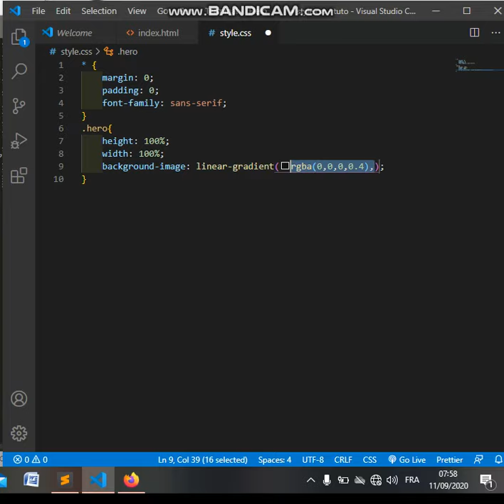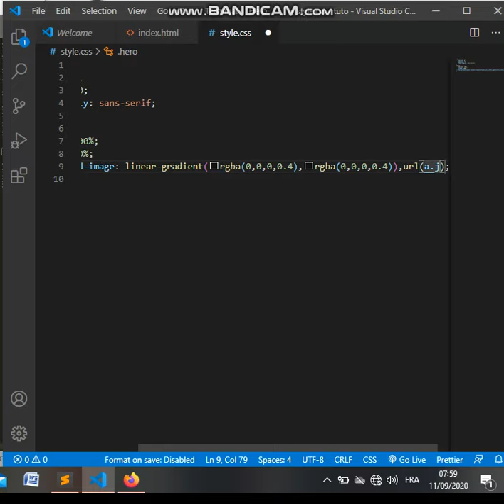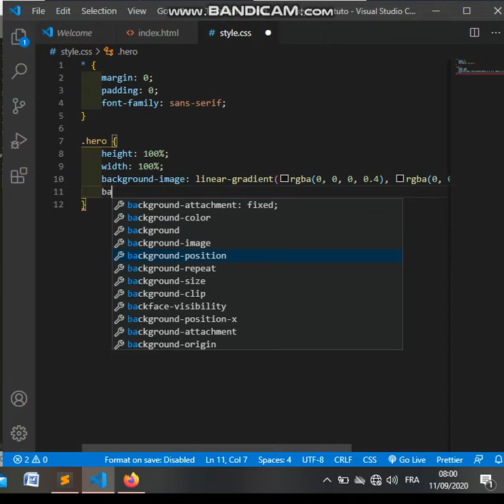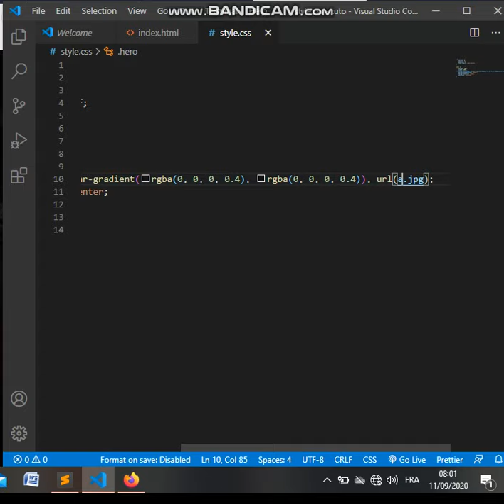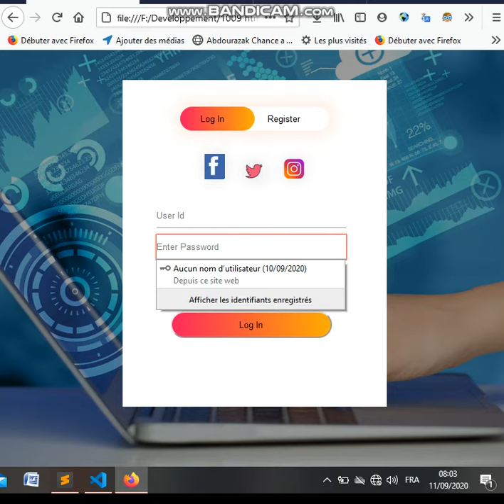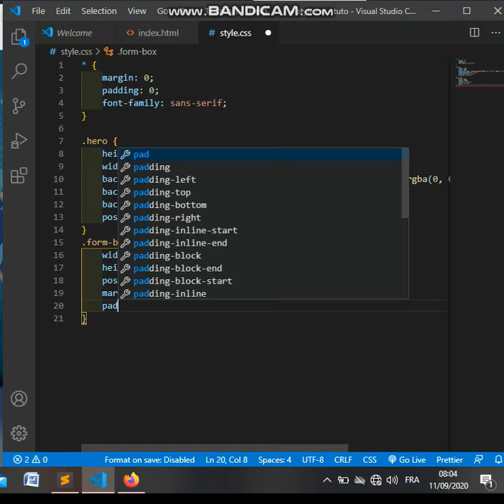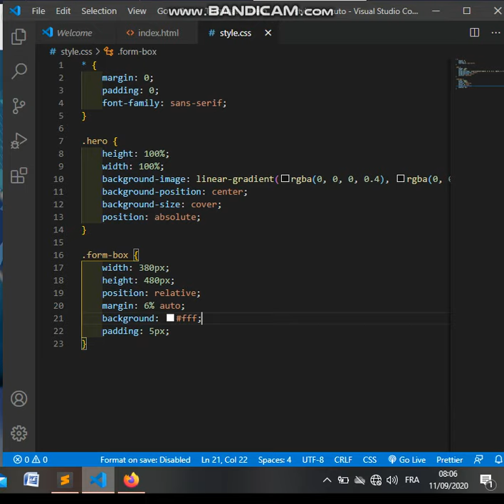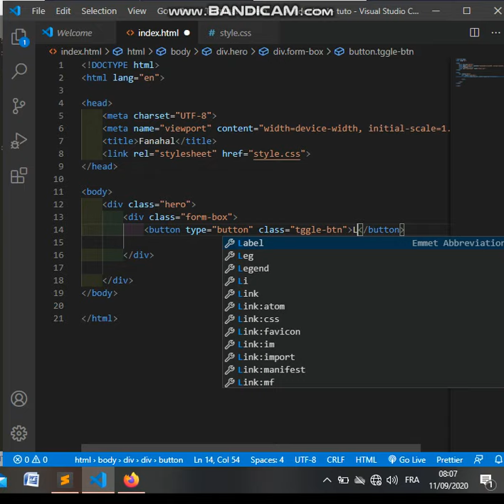Comment créer un formulaire de connexion et d'inscription enHTML , CSS et JavaScript étape/étape 2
Youssouf Abdallah:Comment créer un formulaire de connexion et d'inscription en utilisant HTML , CSS et JavaScript étape par étape partie 2